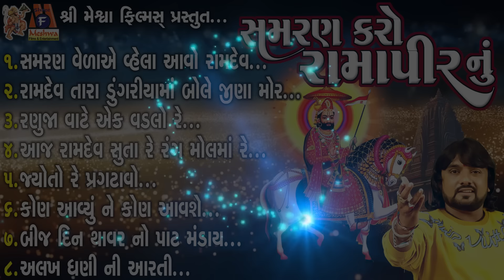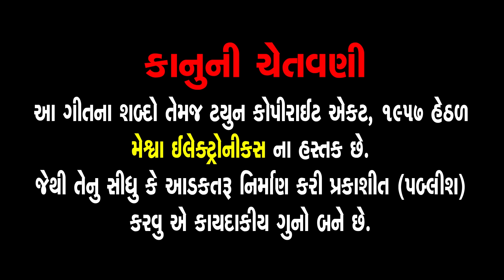Rohit Thakor Na Ramdevpir Na Bhajan Prachin Bhajan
Presenting : Rohit Thakor Na Ramdevpir Na Bhajan Prachin Bhajan | Rohit Thakor | Gujarati Devotional Bhajan |

Audio Song : Rohit Thakor Na Ramdevpir Na Bhajan Prachin Bhajan
Singer : Rohit Thakor
Lyrics : Bhagwandas Ravat
Deity : Ramdevpir
Temple : Ranuja
Festival : Ramdevpir Na Norta
Genre : Gujarati Prachin Bhajan
Label :  Meshwa Electronics
Digital Distribution Partner : Believe Digital

1. સમરણ વેળાએ વ્હેલા આવો રામદેવ...      00:00
2. રામદેવ તારા ડુંગરિયામાં બોલે જીણા મોર...04:54
3. રણુજા વાટે એક વડલો રે...                         09:27
4. આજ રામદેવ સુતા રે રંગ મોલમાં રે...          14:55
5. જ્યોતે રે પ્રગટાવો...                                    29:11
6. કોણ આવ્યું ને કોણ આવશે...                     36:40
7. બીજ દિન થાવર નો પાટ મંડાય...               43:57
8. અલખ ઘણી ની આરતી...                          50:59